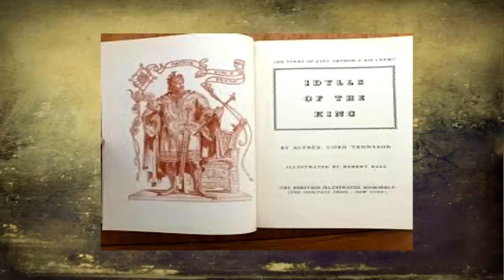La Leyenda del Mago Merlin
En este vídeo encontraras toda la historia sobre la vida del mago merlín,, la leyenda el mago merlín con todas sus hazañas y vivencias de este mítico y famoso mago merlín.